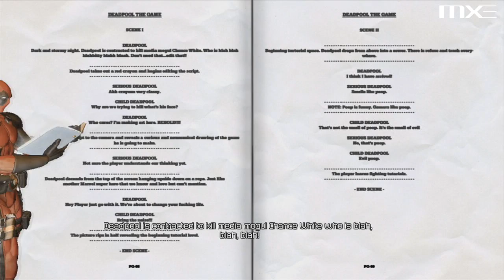Deadpool The Videogame - Chapter 1: Home Sweet Home HD